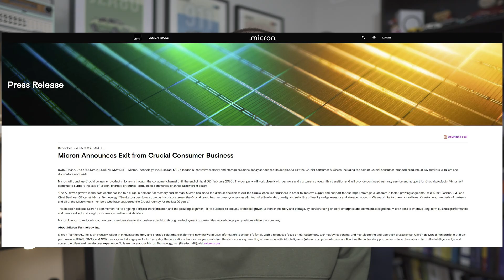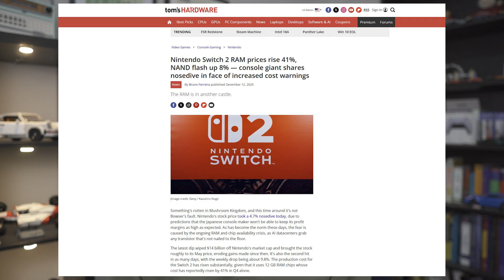Why Is RAM So Expensive!? - It's Only Going To Get Worse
In this video I'll try my best to explain why memory ram pricing) for consumers has gotten so expensive and what it means to consumers in the long run.